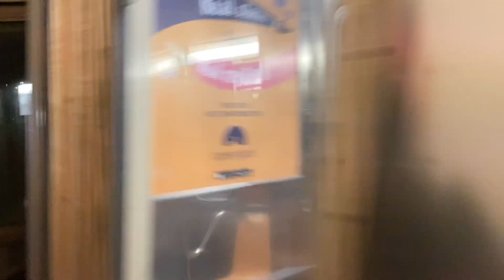MTA NYCT Subway | South Ferry Bound R62a (1) Train Wrong Railing Out Of 145th Street